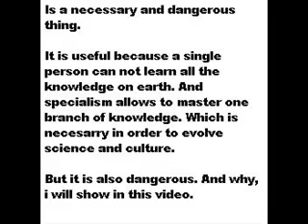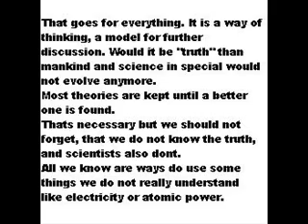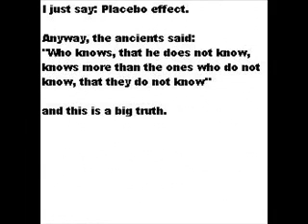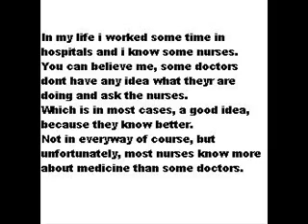expertise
a little video about risks and dangers of expertism.

Please watch the introduction if you havent yet.